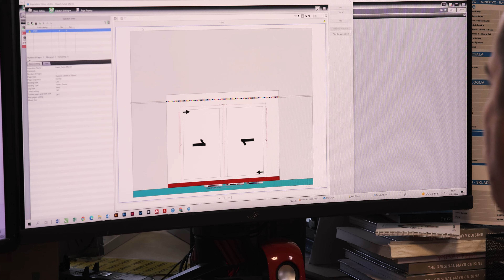TISKARNA EVROGRAFIS SLOVENIA